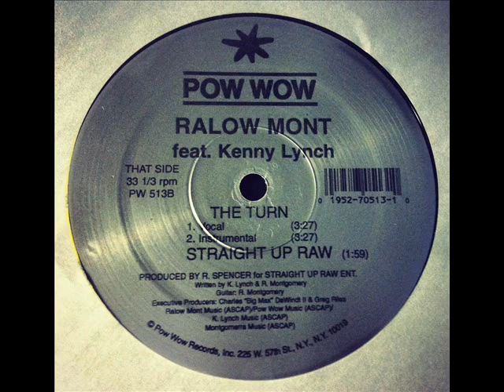Ralow Mont feat. Kenny Lynch - The Turn